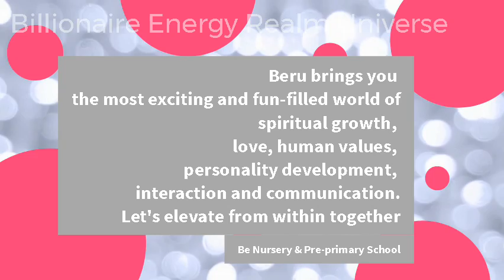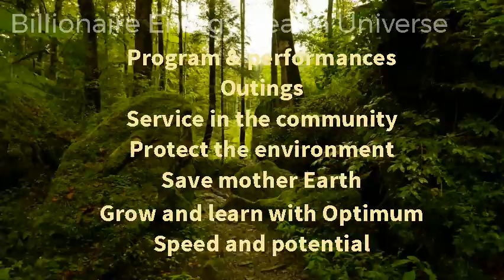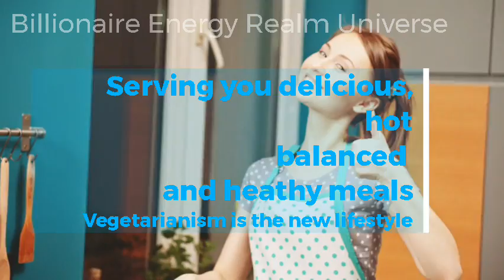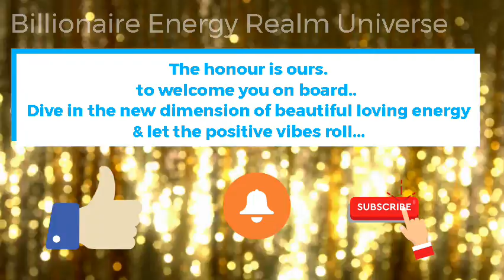Welcome to Be Nursery, Pre-primary, After-school hours and our summer & Winter Holiday Camps of BERU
Billionaire Energy Realm Universe brings you Be Nursery and Pre-Primary
A Specialized in human values unique school with fun-filled learning.
Enroll your child in the new institution where your child can flourish in an ideal decorum and atmosphere embracing an integrated, inclusive, holistic and sustainable approach, promoting the wholesome development of physical, mental, emotional, psychological, and most fundamentally spiritual growth.

English and french medium nursery and pre-primary school.

Play space
Nature space

Healthy & Balanced meals
Breakfast, lunch, refreshments & dinner

Loving, caring, friendly & trained teachers

Regular medical visits

Opening hours
Mon to Fri
7.00 am to 2.30 pm

After school hours
3pm to 9pm

Educational hub
Culture and tradition
Games and activities
Filmshow
Dance & Music
Creativity
Relaxation
Meditation & Yoga
General knowledge
Programs & Performances
Excursions

Registration open for 2021
Thanks